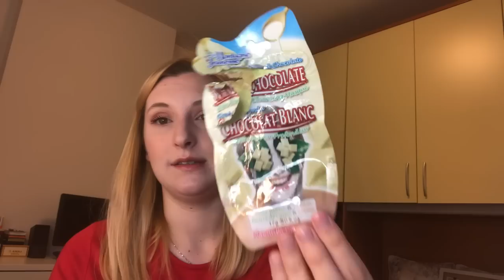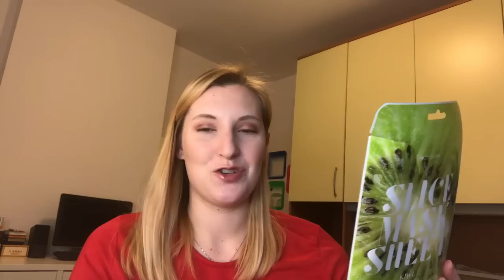Un carico di prodotti FINITI | Novembre 2018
Altro mese, altro giro di prodotti finiti!! Come sempre ho terminato tanti prodotti e vi dico la mia! :)

Mi trovate anche su instagram: marta_libloom